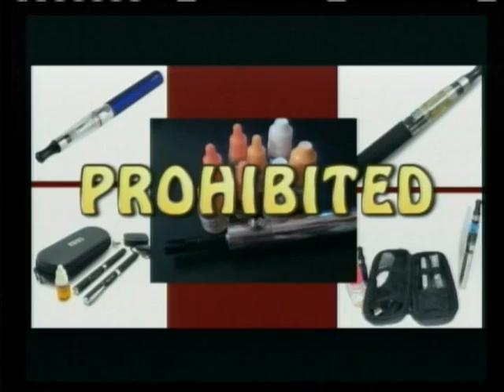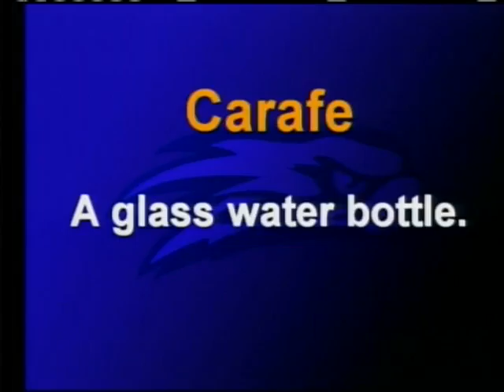Hawk Daily News 09 11